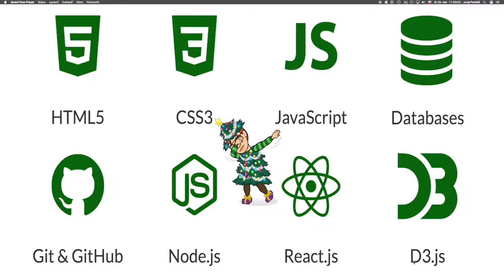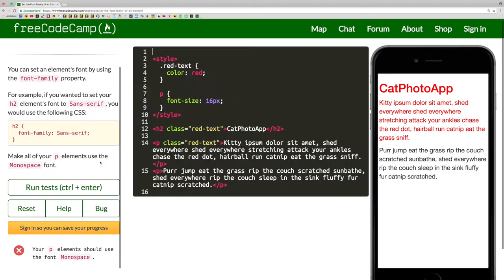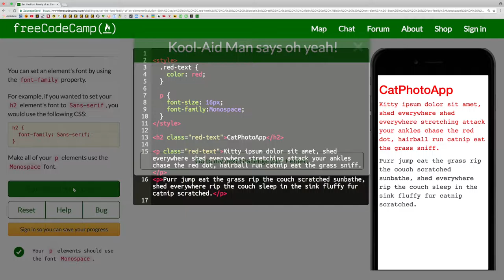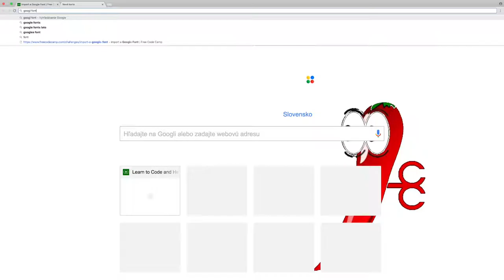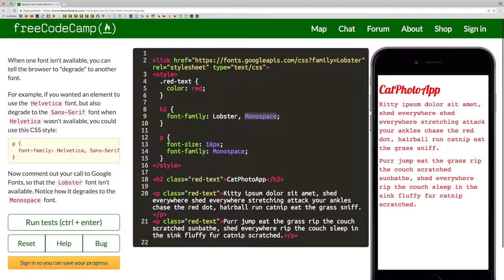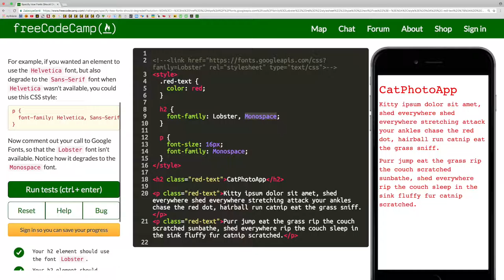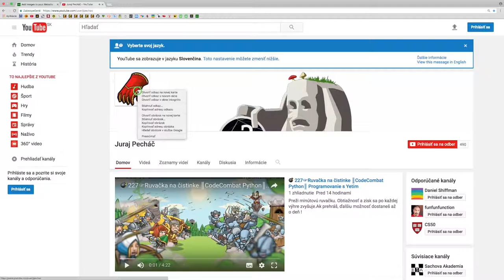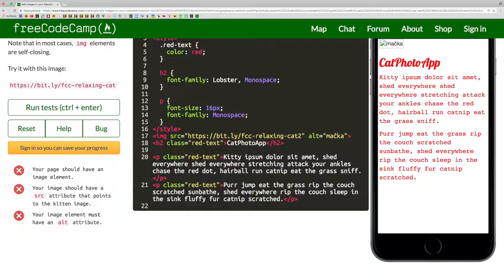🌻 229☞ ║Free Code Camp HTML5 a CSS 2║ Programovanie s Yetim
Change the Font Size of an Element

Set the Font Family of an Element

Import a Google Font

Specify How Fonts Should Degrade

Add Images to your Website